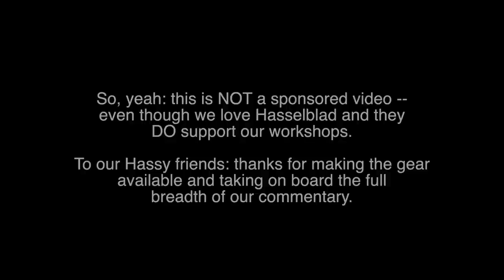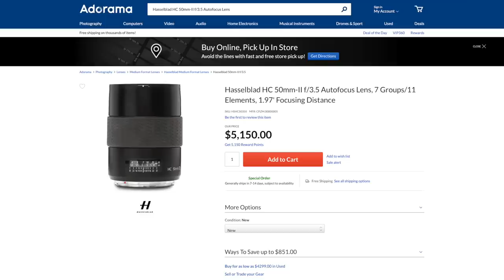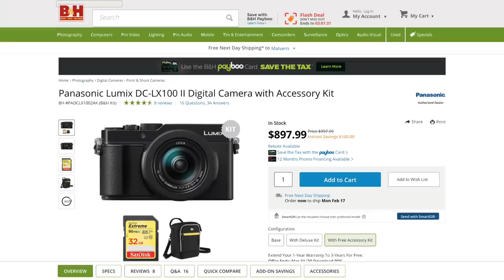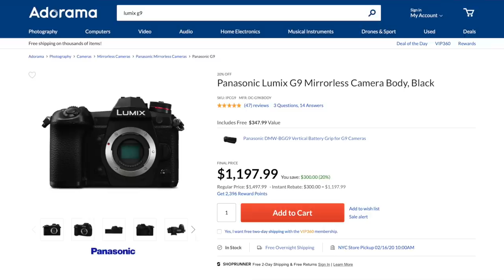Hasselblad X1D II + XCD 45mm f/4 P = 50MP, EVF-Only Leica M?!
A new $1,100 wide standard lens from Hasselblad - and going old school manual focus and exposure - turns the X1D II into a stellar street machine. But perfect? Of course not.

Sign up or learn more about ourStreets of New York workshops in 2020

See equipment list used to make this video further down in these show notes.

Gear Used on Location:
- Panasonic G9
- Leica DG Vario-Summilux 10-25/1.7
- Freewell 82mm All-Day Neutral Density Filter Kit
- Zhiyun Weebill S Image Transmission Kit

Gear Used in The Bat Cave:
- Panasonic GH5
- Panasonic Leica DG Vario-Summilux 10-25mm f/1.7
- Deity S-Mic 2S
- Panasonic DMW-XLR1XLR Mic Adapter
- SmallRig GH5 Half Cage
- D&O Lighting 180W LED
- Neewer 72" White Diffusion Parabolic Umbrella
- Cartoni SDS 8 Tripod System (Carbon Fiber)

- Apple 2017 iMac with 5K Retina Display (newer model)
- G-Technology G-SPEED Shuttle XL 24TB (8 x 3TB) Thunderbolt 2
- Apple 2018 Macbook Pro 15.4" (newer 16" model)

We are a participant in the Amazon Services LLC Associates Program, an affiliate advertising program designed to provide a means for us to earn fees by linking to Amazon.com and affiliated sites.